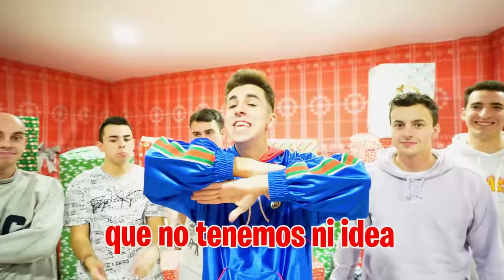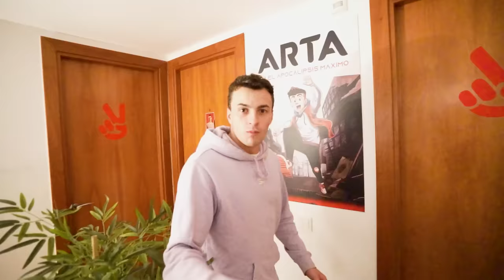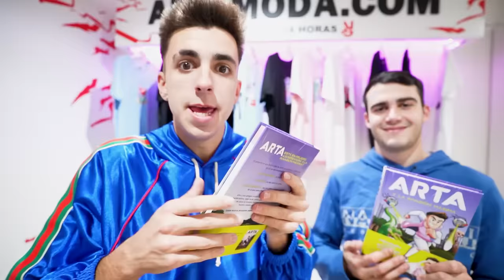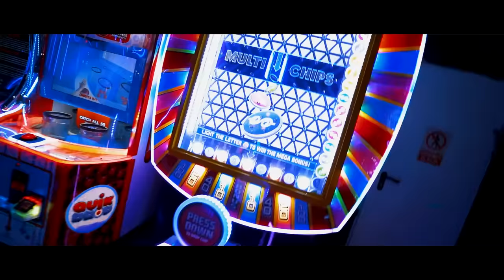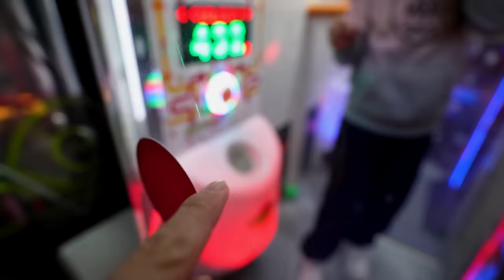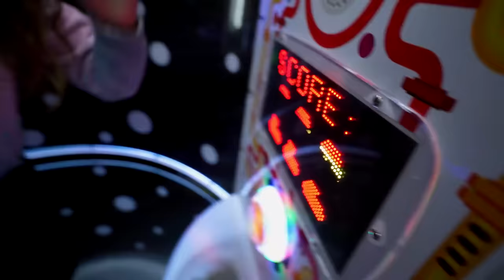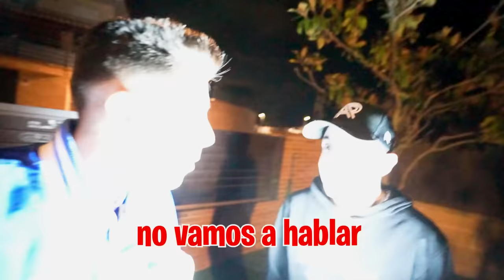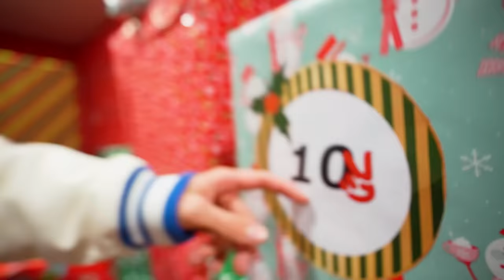ME OLVIDO DEL CUMPLEAÑOS DE MI HIJA Y LE HICE UNA FIESTA SORPRESA!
FINGÍ OLVIDARME DEL CUMPLEAÑOS DE MI HIJA Y HICE UNA FIESTA SORPRESA!

Es el cumpleaños de mi hija y le hemos preparado una gran sorpresa así que vamos a fingir que no nos acordamos de que hoy es su cumpleaños.